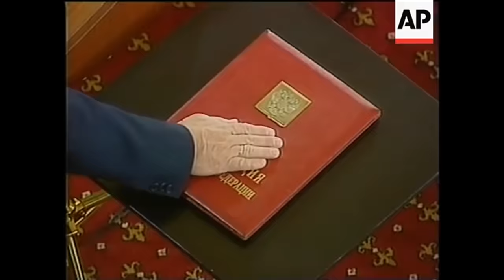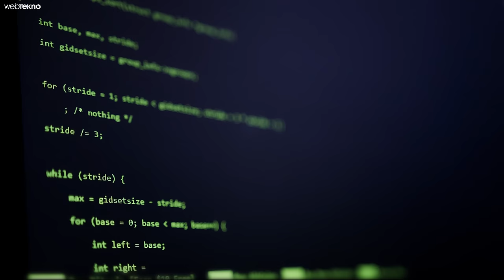Rusya Nükleer Bomba Atarsa Neler Yaşarız?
Rusya'nın Ukrayna'ya saldırısıyla akla gelen nükleer felaket senaryoları gerçek olur, bir nükleer bomba atılır, hatta nükleer savaş çıkarsa neler yaşanır? Rusya'nın askeri gücü, nükleer silahları, siber ordusu neler yapabilir?